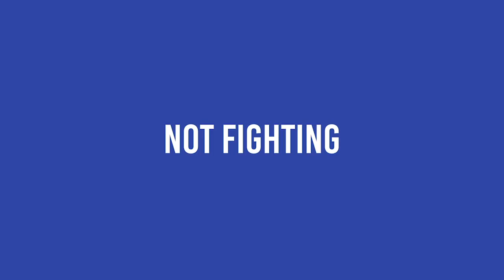Not Fighting Episode 40 - Let Me Show You My Vision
Tyler and Jena talk about BJJ as a spectator sport.  What makes individual sports entertaining? They also talk about clout chasers in the fighting and people throwing their money or power around to connect themselves to talented fighters.